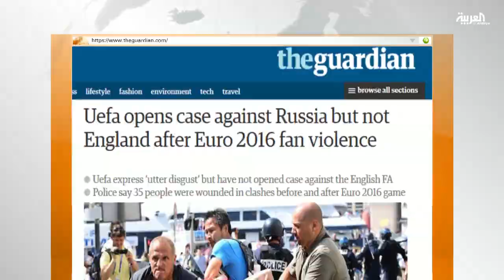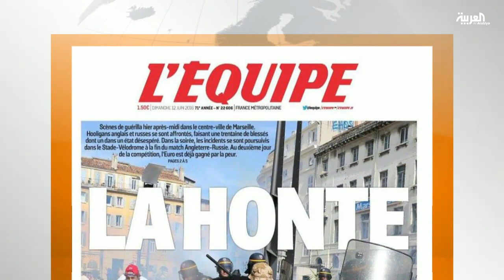فرنسا تمنع الكحول في بطولة أمم أوروبا